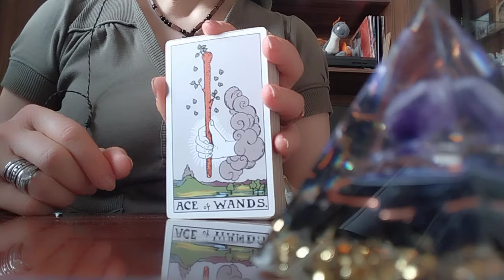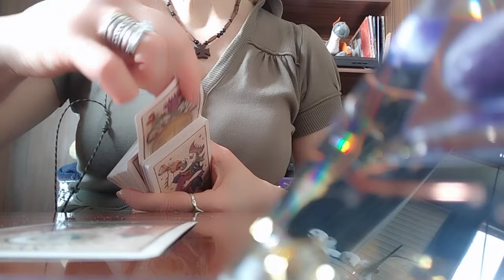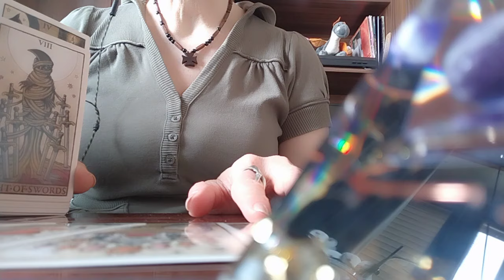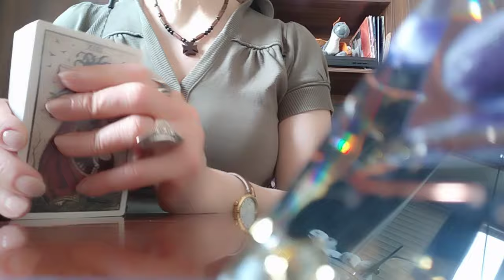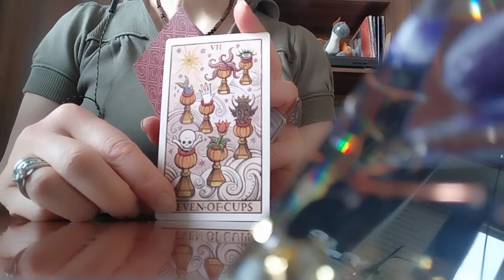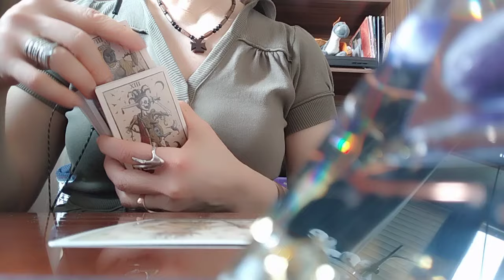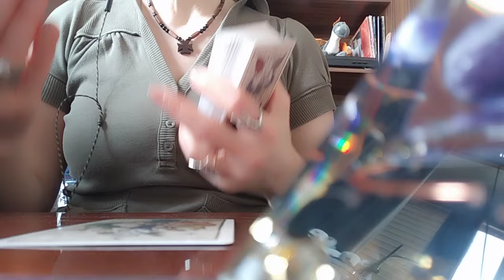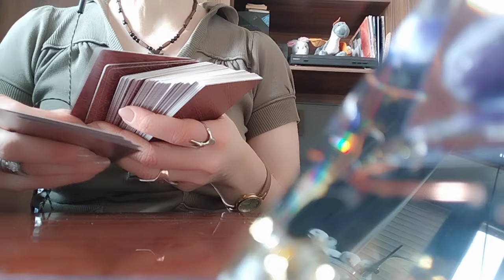ტაროს გაშლა დღის პროდუქტიულობაზე!✨😊